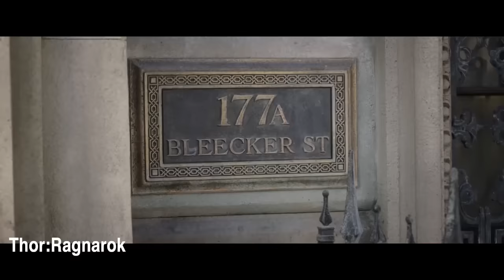All Avengers Meeting Each Other For The First Time Full Scenes ( From Iron Man 2 to EndGame)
All Avengers Meeting For The First Time Full Scenes ( From Iron Man 2 to End Game)